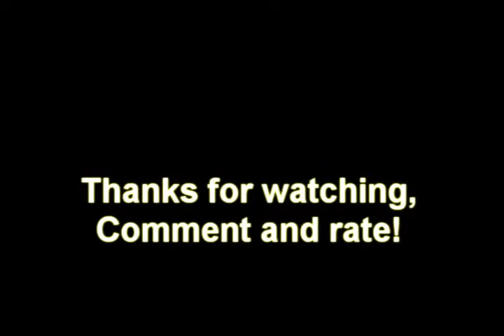Bleach - Goodbye, Kuchiki Byakuya [SR-71] [HQ]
Watch in HQ mode please!
This is tribute to my favorite captain, Kuchiki Byakuya, and shows his major battles. I like how it turned up so I hope you'll like it to. If you do, please comment and rate.
Footage is from episodes : 16,17,52-53,58,59 and 197.
Song is Goodbye by SR-71.
Program used to edit this video is Sony Vegas Pro 8.